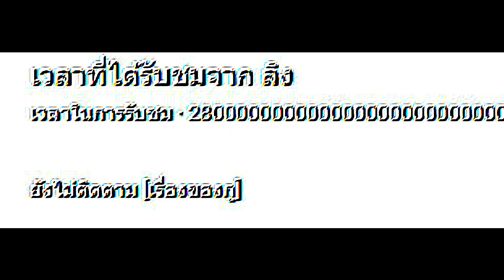Viet Piece สอนวิธีฟาร์มเวล 1-200 เเบบง่ายๆ [วันพีชเเมพที่ฟาร์มเวลง่าย!!] เเนะนำ สำหรับคนเล่น มือถือ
คลิปนี่ใครดูจบจะขอบคุณมากๆเลยครับ
  จันทร์ ถึง ศุกร์ เวลา 16.00น.
  เสาร์ เเละ อาทิตย์ 09.00น.
🎮 สตรีมจะเเจ้งทาง ชุมชมYoutube 🎮
📌มีลงรอบสองเวลาประมาณ. ตามใจฉัน555+📌
ใครที่อยากจะเล่นเเมพอยู่ใต้คลิปเลยนะครับ
🎮Map(เซิฟธรรมดาทั่วไป) :
🔥ติดต่อทางเฟสบุ๊คได้น่ะจ้า🔥
ส่งเเฟนอาร์ตรูปวาดได้นะครับ
•[KuduroCH]•
-  อย่าลืมกดติดตามโดยการกดปุ่ม ''กดติดตาม'' และกดกระดิ่งเพื่อเเจ้งเตือนคลิปใหม่ LIKE ใน Video ให้ด้วยนะครั้บ เพื่อเป็นกำลังใจงั้บผม ^_^